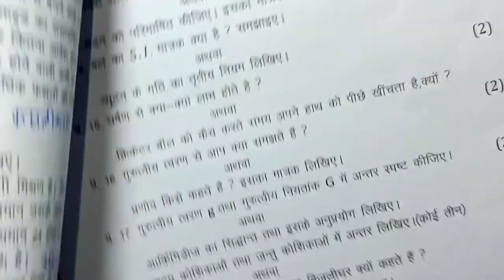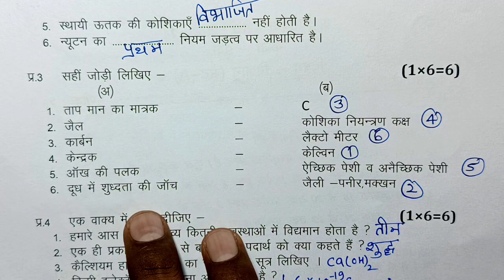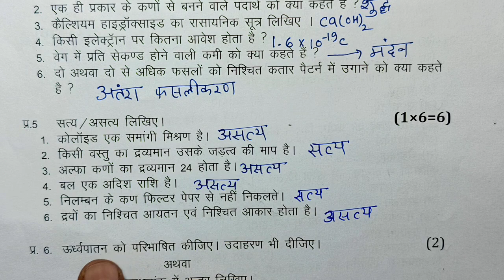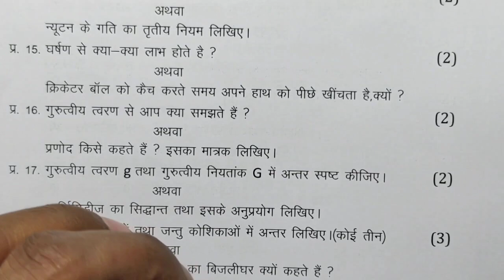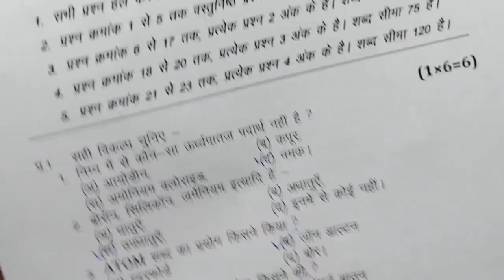class 9th science real paper half yearly exam 2023 |कक्षा 9 विज्ञान असली पेपर नवीं/ vigyan ka paper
class 9th vigyan ardhvarshik paper 2023 mp board / अर्धवार्षिक परीक्षा 2023 विज्ञान पेपर नववीं /

class 9th science half yearly exam paper 2023 / mp board ardhvarshik exam 2023 class 9th science paper

9 दिसंबर का विज्ञान का अर्धवार्षिक पेपर कक्षा 9वी का एमपी बोर्ड
9 दिसंबर का रियल पेपर
9 december ka science ka paper MP board
kaksha 9 ka vigyan ka 9 december ka real paper

class 9 science ardhvarshik paper 2024

class 9 science ardhvaarshik paper 2024

class 9th vigyan ardhvaarshik paper 2023

class 9th science ardhvaarshik paper 2023 mp board

aaj ka science ka paper kaksha
navi

class 9th science ardhvaarshik paper 2023 mp board / कक्षा 9वी विज्ञान अर्द्धवार्षिक परीक्षा पेपर 2023

class 9th vigyan ardhvaarshik paper 2023 mp board / कक्षा 9वी विज्ञान अर्द्धवार्षिक परीक्षा पेपर 2023

vigyan half yearly exam paper class 9th 2023

class 9 vigyan half yearly exam paper 2023 mp board

class 9 science half yearly exam paper 2023  most important question

आज मैने वार्षिक परीक्षा 2023 24 से कक्षा 9वी विषय विज्ञान का अर्धवार्षिक पेपर को समझाया है या फिर ardhvarshik paper class 9th science या ardhvarshik paper kaksha navin या फिर class 9th half yearly exam paper 2023 social science इसके अलावा ardhvaarshik paper 2023 9th ka या mp board half yearly exam pariksha या फिर kaksha navi vishay vigyan half yearly exam pariksha का पेपर बताया है आशा है की अर्द्धवार्षिक परीक्षा कक्षा 9वी विज्ञान का पेपर पसंद आ गया होगा

(4) kaksha navin ka vigyan ardhvaarshik pariksha

(6) kaksha navee vishay vigyan ardhvarshik pariksha 2023

(7) kaksha 9 science half yearly exam pariksha 2023

(8) kaksha 9 science half yearly exam paper

(11) paper 2023 kaksha navy

(12) class 9th half yearly exam pariksha science paper 2023

class 9th science half yearly exam paper 2023 mp board / अर्द्धवार्षिक परीक्षा 2023 विज्ञान पेपर 9वीं /

class 9th vigyan ardhvarshik paper 2023 mp board / अर्धवार्षिक परीक्षा 2023 विज्ञान पेपर / half yearly

class 9th science ardhvaarshik paper 2023 mp board / अर्धवार्षिक परीक्षा 2023 विज्ञान

class 9th science ardhvaarshik paper 2023-24 mp board / अर्धवार्षिक परीक्षा 2023 विज्ञान half yearly

class 9 th science ardhvaarshik paper 2023 mp board / अर्धवार्षिक परीक्षा 2023 विज्ञान नवीं